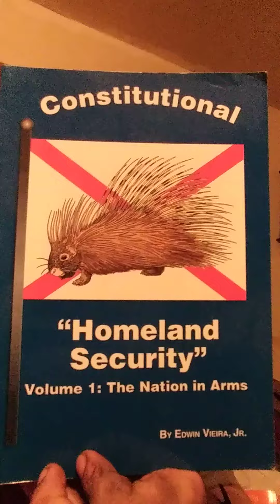Book nook additions